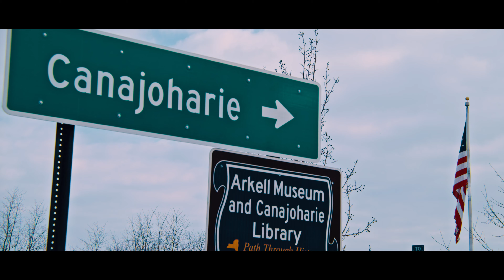Canajoharie, NY (2021)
Located in Upstate NY and deep in Amish country is Canajoharie, NY.  The rolling hills covered in snow, Amish farmhouses, beautiful sunsets, and great people make this wonderful town a hidden gem that everyone should experience in their lifetime.